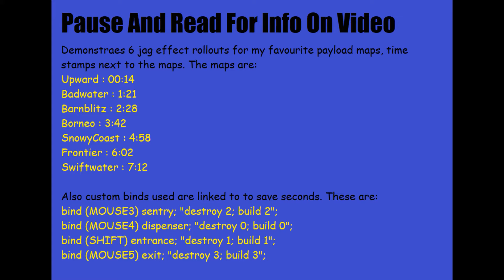JagEffect Rollout For Good Payload Maps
TF2 engineer jag effect rollout for my personal top payload maps
forgot to mention in video but I have quickswitch loadout bind to instantly switch loadouts and regain metal. they are;
Loadout 1 : F1
Loadout 2 : F2
Loadout 3 : F3
Loadout 4 : F4

Time Stamps
0:14-Upward
1:21-Badwater
2:28-Barnblitz
3:42-Borneo
4:58-Snowycoast
6:02-Frontier
7:12-Swiftwater

Binds
bind MOUSE3 "destroy 2; build 2";
bind MOUSE4 "destroy 0; build 0";
bind c "destroy 1; build 1";
bind MOUSE5 "destroy 3; build 3";